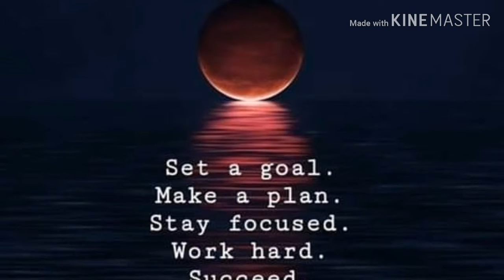6 Personal Finance tips / Kuwait ofw vlog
Sa video na ito 6 Personal Finance tips ay ginawa ko para makapag ipon tayong mga ofw. share ko sa inyo ang mga idea.para madagdagan ang kaalaman natin tungkol sa  personal finance.